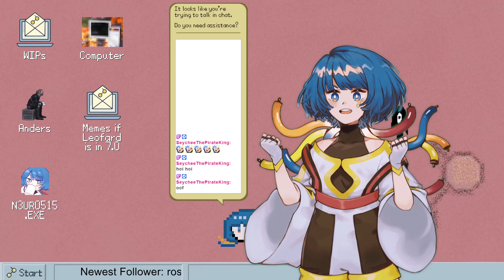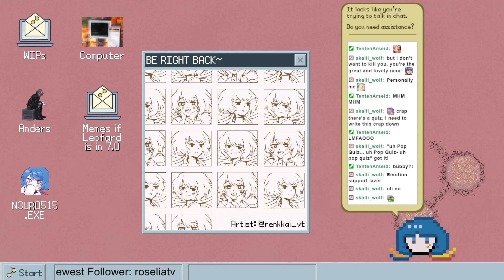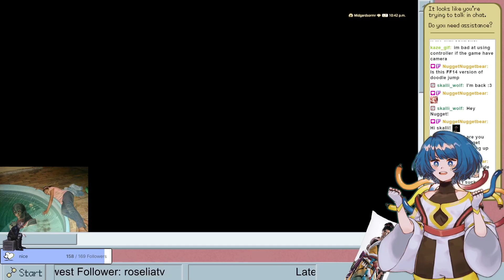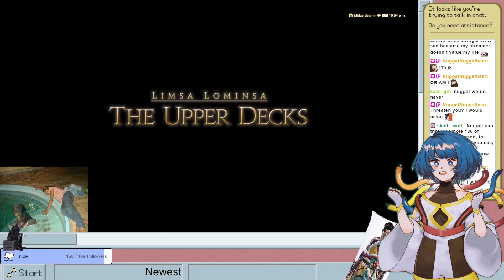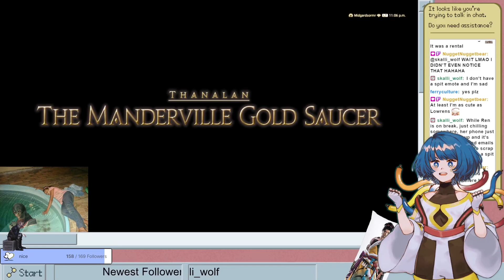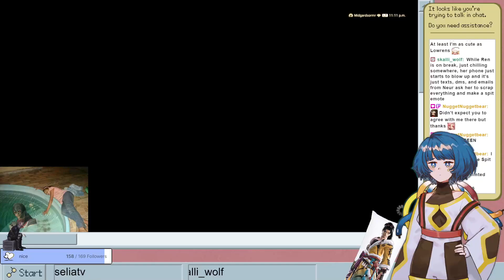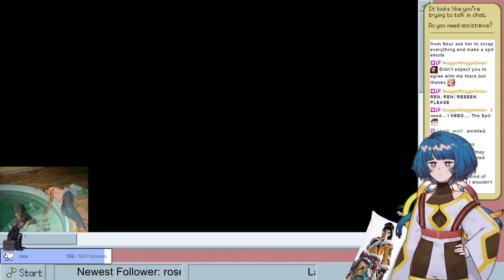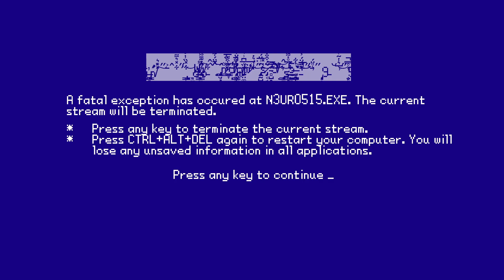[FFXIV] i defeated kugane tower so i gotta defeat this